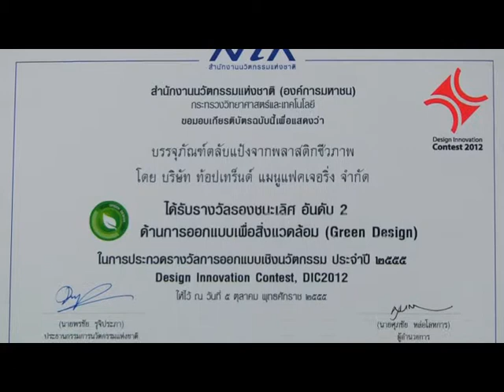เพื่อนคู่คิด ตอน ตลับแป้งพลาสติกชีวภาพ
รายการเพื่อนคู่คิด
ตอน ตลับแป้งพลาสติกชีวภาพ ย่อยสลายได้